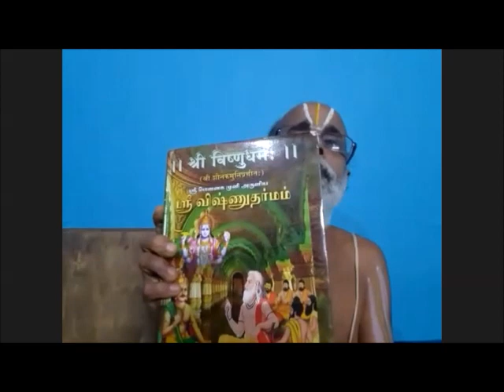001 - Mangala slOkams & 1st adhyAyam (kriyA yOgam) - Sri Vishnu Dharmam upanyAsams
Sri:
Srimathe Srinivasa Mahadesikaya Nama:
Srimathe Srinivasa Gopala Mahadesikaya Nama:

Adiyen. Veda Dharma Samrakshana Sabha humbly shares Sri Vishnu Dharmam (ஸ்ரீ விஷ்ணு தர்மம்)  upanyAsams blessed by Sri U Ve Thirumalai Chaturveda Sathakradhu Mahavidwan, Vipascinmani, Desika Bakta Ratnam, Nyaya Sastra Kesari, Nyaya Vedanta Nidhi, Navalpakkam Vasudeva Tatacharya Swami.

Adiyen's sAshtAnga praNAmanGaL to Swami's thiruvadi.